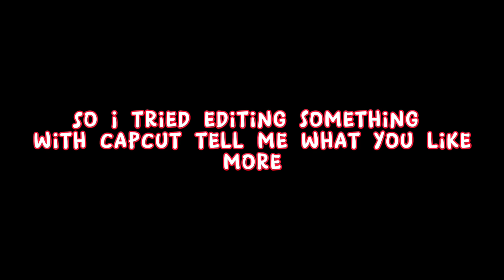Which Roblox Bedwars Capcut edit is better?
*JB clan* (join) Put JB in front of your name of choice like if your name is Gamer Do JB_Gamer and then join the group!